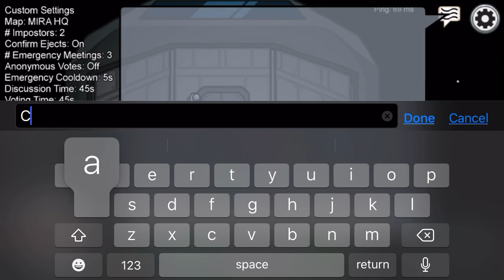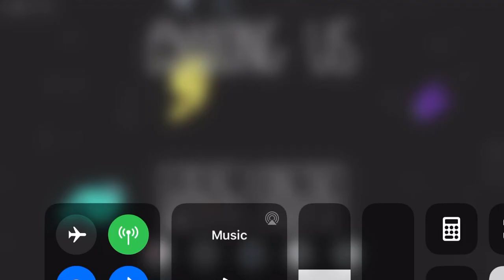Among Us Short #3 - Can’t Find A Good Lobby